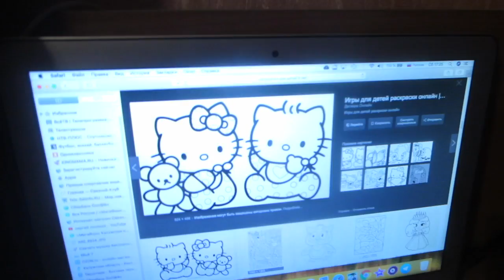BLOG:МАМА ДАЛА ВСЕМ ЛЮЛЕЙ .БЫДЛО ШОФЁР.(10.11.18)